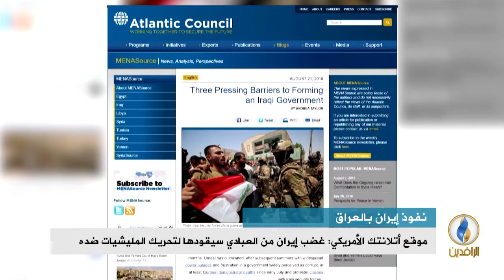تقرير إخباري.. موقع أتلانتك الأمريكي: غضب إيران من العبادي سيقودها لتحريك المليشيات ضده